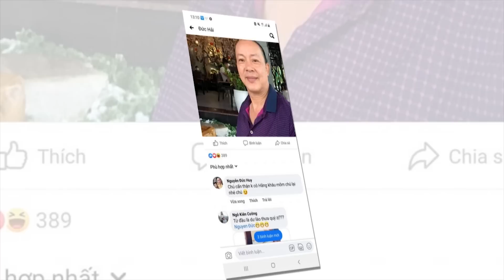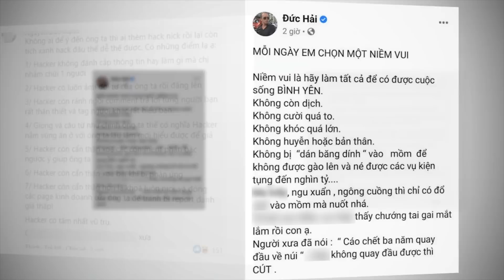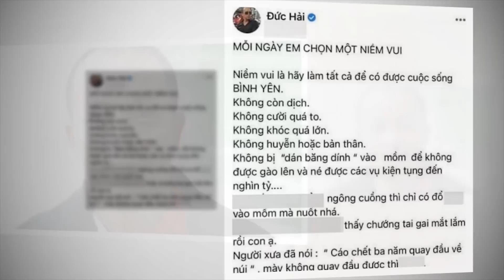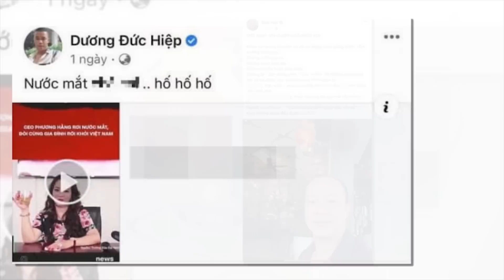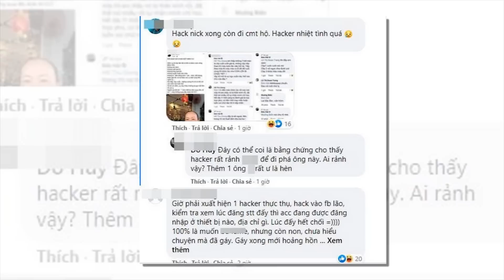"Chị Mười Ba" lên tiếng cực gắt, vạch trần bản chất con người thật NSƯT Đức Hải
TTr lên tiếng cực gắt, vạch trần bản chất con người thật NSƯT Đức Hải